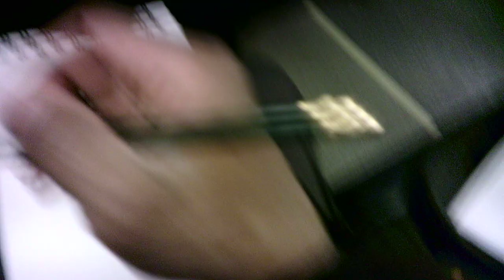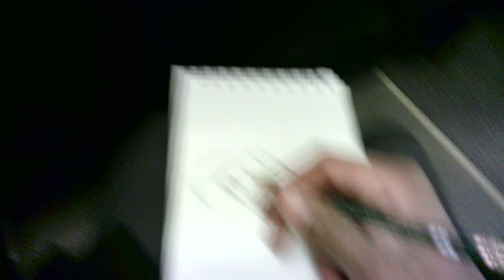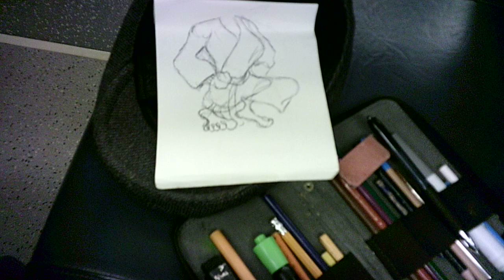"night kid 7 M112723"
WIP 7
Evening commute home from work.